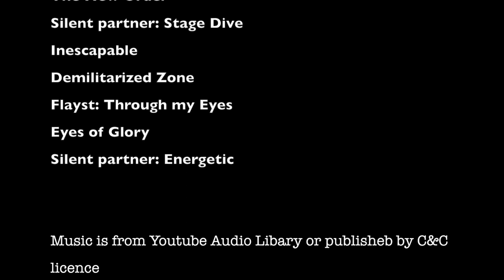Passo Giau 2016 with my BMW R 1200 GS Adv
Riding Passo Giau 2016 with my BMW R 1200 GS Adv motorcycle